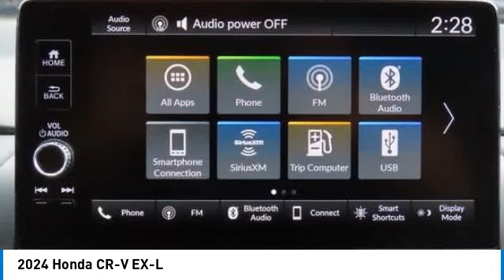2024 Honda CR-V Nanuet NY RH485546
2024 Honda CR-V EX-L

Crystal Black Pearl 2024 Honda CR-V EX-L AWD CVT 1.5L I4 DOHC 16VbrbrRecent Arrival! 27/32 City/Highway MPG